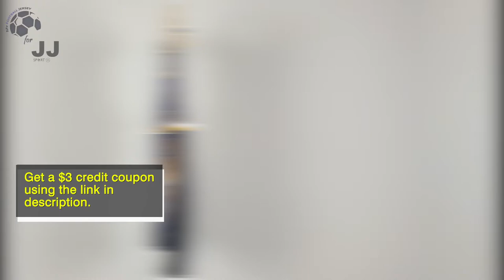Lakers Statement Edition 20/21 (JJSport24) Swingman Unboxing Review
Discover the 20/21 Los Angeles Lakers Statement Edition (Swingman Version)
It is customized with James number 6! Watch till the end to see how the Los Angeles Lakers Statement Edition 20/21 fits!

You can use the $ 3 coupon to buy whatever you want on JJSport24 included the Los Angeles Lakers Statement Edition 20/21.

🕘 Timecodes
00:00 Overview
00:22 Details View
01:05 Ranking
01:53 Dimensions & Try On

Please watch the Los Angeles Lakers Statement Edition 20/21 video review in 1080p (HD) 📺

Follow me also on TikTok @my.football.jersey to watch the Los Angeles Lakers Statement Edition 20/21 video review in a different way. 💥